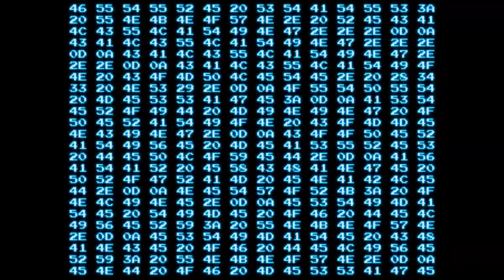MOTOR DE REACCIÓN • SteamWorld Dig 2 - Episodio 07